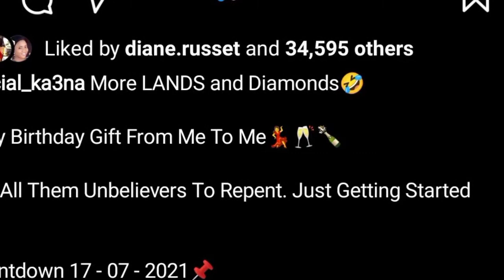BBNaija Ka3na Shock Fans As She Gifts Herself Landed Properties And Diamonds